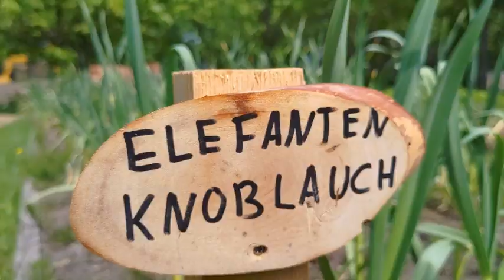Permakultur auf der Bonnekamphöhe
Die Bonnekamp-Stiftung steht für ökologische Bildung, Inklusion und die Förderung der heimischen Artenvielfalt.
Auf der Bonnekamphöhe, die drei Hektar Land mitten in Essen unweit von Zeche Zollverein umfasst, hatte ich die Möglichkeit ein Praktikum in der Permakultur zu machen und dabei viel über Kreisläufe und die ursprüngliche Bedeutung von Nachhaltigkeit zu lernen. Hier seht ihr mein Videotagebuch dazu.

Neben der Bildungsarbeit der Stiftung gibt es während der Sommersaison samstags die Möglichkeit, Obst und Gemüse von der Bonnekamphöhe zu erwerben. Zudem können Besucher:innen im Gartencafé Kuchen mit dem vor Ort angebauten Obst und selbstgemachte Limo aus Kräutern von der Bonnekamphöhe unter freiem Himmel genießen.

Im Rahmen von Inklusion ist es ein großes Anliegen der Stiftung aus Betreuungsverhältnissen sozialversicherungspflichtige Arbeitsplätze zu machen.
Der Freundeskreis macht dies möglich: Mit regelmäßigen Spenden wird die betriebswirtschaftliche Grundlage für die Umsetzung der Stiftungsziele erschaffen.

Weitersagen, mitmachen, fördern: Es gibt viele Möglichkeiten die Bonnekamp-Stiftung zu unterstützen.

SergePavkinMusic - Smooth Waters
OYStudio - Last Day Of The War

Timestamps
Intro 00:00
Videotagebuch 01:07